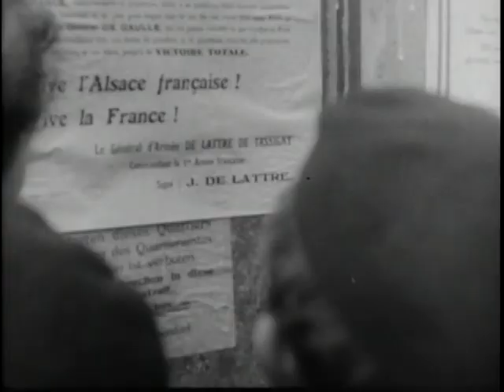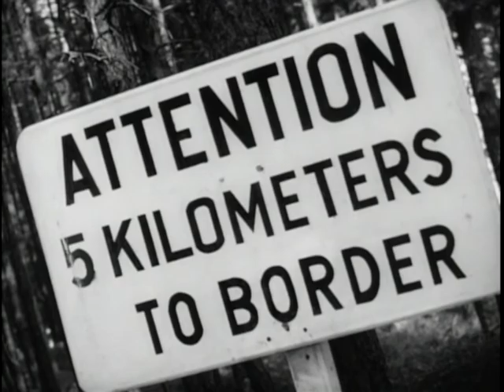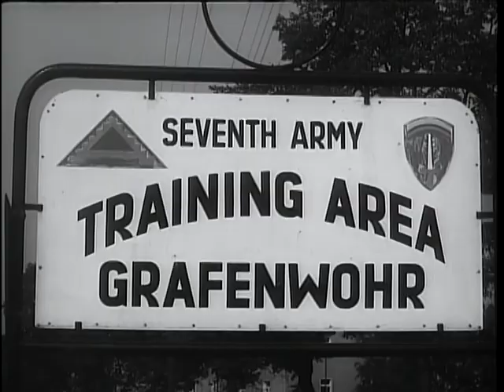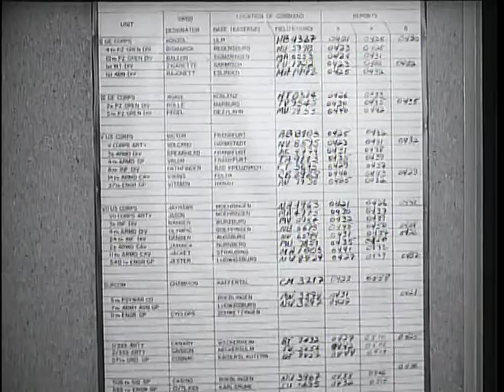Big Picture: Seventh Army: Checkmate to Aggression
Big Picture: Seventh Army: Checkmate to Aggression - National Archives and Records Administration   - ARC Identifier 2569821 / Local Identifier 111-TV-606 - DVD Copied by Thomas Gideon - Department of Defense. Department of the Army. Office of the Deputy Chief of Staff for Operations. U.S. Army Audiovisual Center. (ca. 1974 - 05/15/1984). You're in a briefing room at Seventh Army Headquarters in Stuttgart, Germany...You're with a border patrol along the defense line of western Europe...You're at 9,000 feet over Germany with a skydiver team...You're in a German language  class at Ulm...You're at the Seventh Army Operations Center during a general readiness test. This THE BIG PICTURE makes you part of the Seventh Army--the most powerful field army that the United States has ever assembled in peacetime. For 30 minutes you are invited to witness the power and magnitude of "Seventh Army--Checkmate to Aggression."